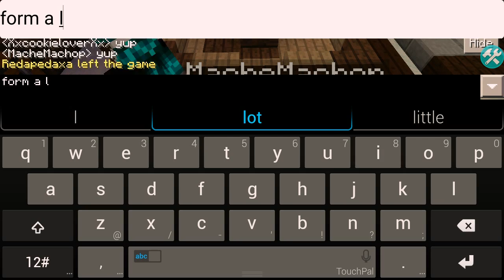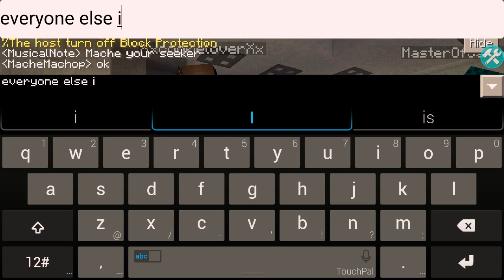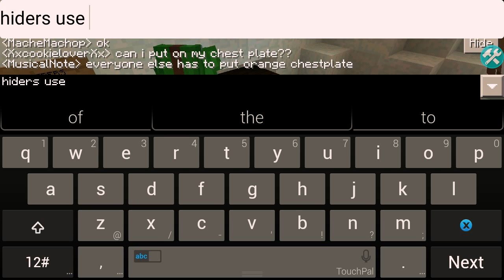First video and my worst one I guess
Hello... It's my first video and my voice sounds like a boy but I'm actually a girl. My plans for this video got all wrong so sorry if you thought it was going to be an entertaining video so yeah sorry.